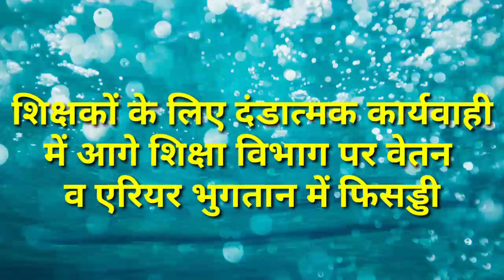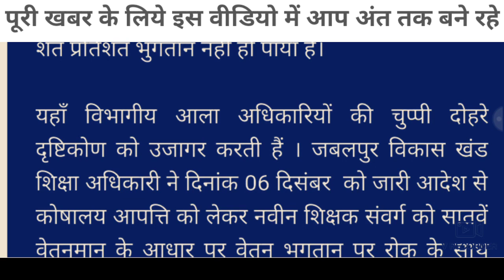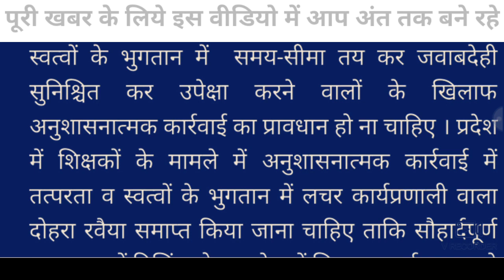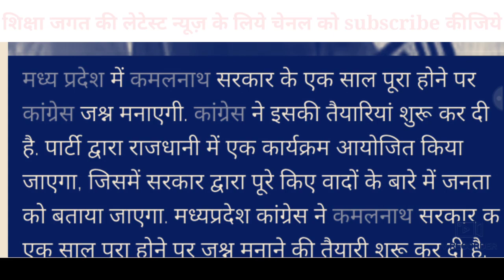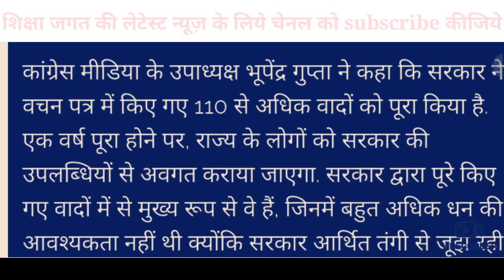शिक्षा विभाग की लेटेस्ट न्यूज़|दंडात्मक कार्यवाही में आगे|जनवरी 20में DA 4% |बड़ी खबर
Is video me education dipaartment ki latest v trending information di gayi hai